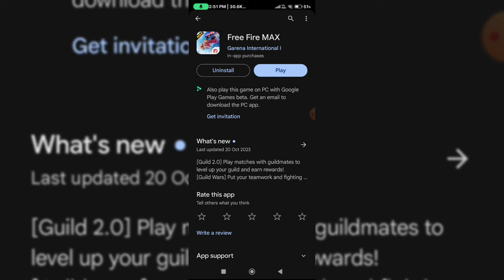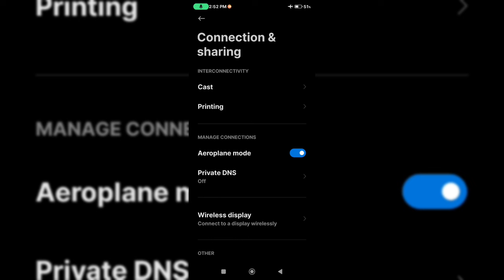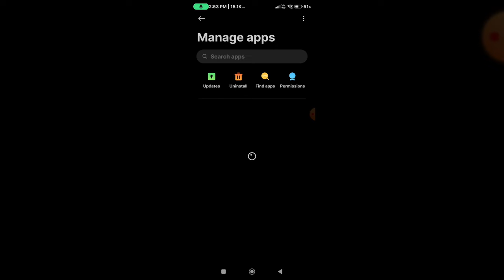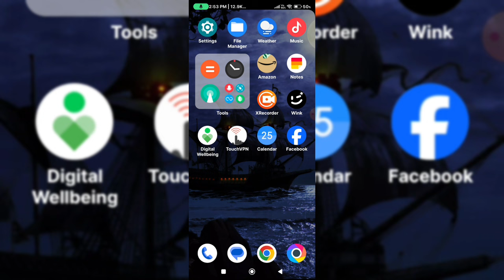Free fire sorry something went wrong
we are working on it and we'll get it fixed as soon as we can. facebook
we are working on it and we'll get it fixed as soon as we can free fire
facebook sorry something went wrong
ff facebook login problem
free fire sorry something went wrong en español
how to fix facebook login error in free fire
something went wrong free fire
sorry something went wrong free fire 2023
sorry something went wrong free fire español
sorry something went wrong. facebook como resolver ff
sorry something went wrong. facebook como resolver free fire
sorry something went wrong. we're working on it and we'll get it fixed as soon as we can
we are working on it and we'll get it fixed as soon as we can
cara mengatasi facebook sorry something went wrong
cara mengatasi sorry something went wrong di ff
codm sorry something went wrong
como entrar no free fire pelo facebook
facebook login problem
facebook login problem sorry something went wrong
fb login sorry something went wrong
ff login problem
ff me facebook login nahi ho raha hai
ff mein facebook login problem
free fire back to home problems
free fire facebook
free fire facebook login
free fire facebook login error problem
free fire facebook login problem 2023
free fire facebook login problem bangla
free fire facebook login problem malayalam
free fire facebook login problem sorry something went wrong
free fire fb account login problem
free fire fb login problem
free fire id login kyon nahin ho raha hai
free fire ma sorry something went wrong
free fire max facebook login problem
free fire me sorry something went wrong problem
free fire nao entra na conta do facebook
free fire sorry something went wrong español
how to solve sorry something went wrong problem on facebook
nao consigo logar no free fire pelo facebook
porque me sale sorry something went wrong
porque me sale sorry something went wrong en free fire
porque no puedo iniciar sesion con facebook en free fire
pubg sorry something went wrong
something went wrong facebook
something went wrong ff
sorry something went wrong on facebook
sorry something went wrong please try again
sorry something went wrong please try again free fire
sorry something went wrong. facebook como resolver
sorry, something went wrong. we are working on it and we'll get it fixed as soon as we can.
حل مشكلة sorry something went wrong